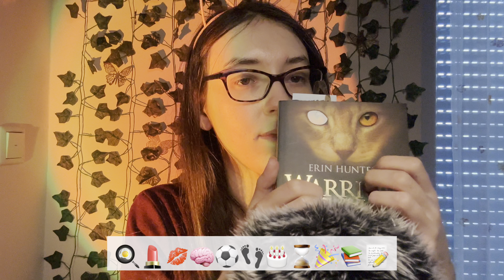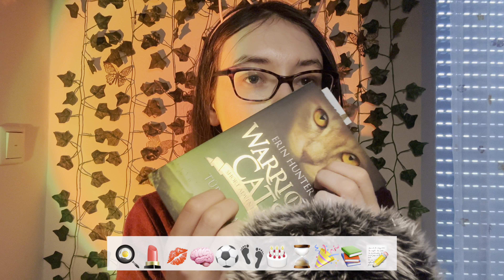Asmr Emoji Challenge - Kuchen, Gehirn, Bücher & mehr 😴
Kommentiert gerne weitere Emoji Challenges ❤️

Hey🥰 Ich hoffe, euch hat das Video gefallen.
Über ein Like und ein Follow würde ich mich sehr freuen. Denkt auch dran, die Benachrichtigungen einzustellen, um nichts mehr zu verpassen 📬❤️

igshid=YmMyMTA2M2Y=

Support (wenn ihr wollt😊)
❤️Likt das Video
🖊️Kommentiert das Video
🔔Schaltet die Benachrichtigungen ein
👀 Schaut bei meinen anderen Videos vorbei
ZMN1JkKvd/)

Vielen Danke an alle, die mich unterstützen❤️